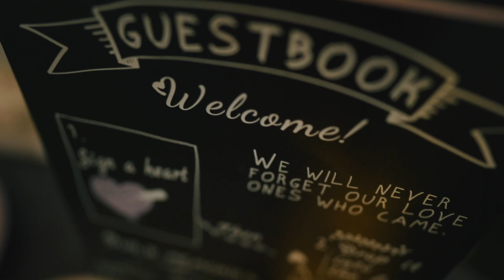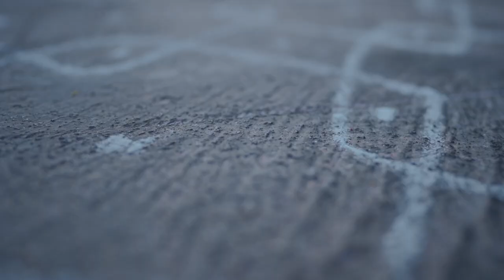Pallavi & Nithin: Family, friends and fun...the full Wedding Film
A whole week of festivities at Pallavi's wedding gave us a flavor of everything, from traditional rituals to crazy parties. The mood was upbeat all the time, thanks to friends, cousins and family. These are the kind of weddings where you forget you are covering the wedding and melt into the scene. It also helps in shooting moments which would otherwise have been missed. That's how we love to make our movies. We want us to view it as part of the story and tell your story.

Sometimes there is so much to tell that we get lost at the editing table but we always see that a good problem to have. It helps us mould the story better and to your liking. This was one such wedding.

If you are looking for something beyond the cliche'd twirls and sweeping shots and want to tell your story in a unique way, reach out...let's talk.